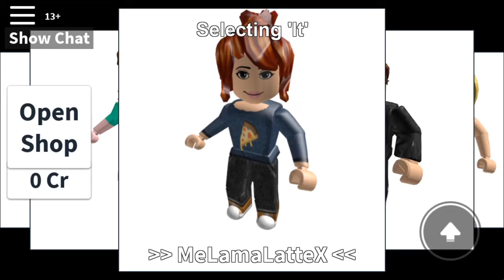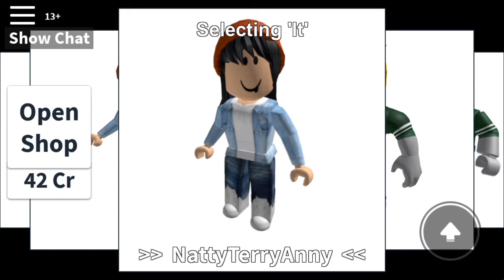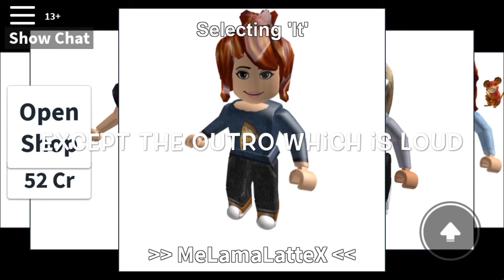Roblox hide and seek extreme!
So today I played hide and seek extreme!!

For example you may be a runner bean because you run a lot or maybe your a baked bean because you sit in the sun too much. I don’t know all the types of beans but surprise me.

Also to win a shoutout you need to comment below video ideas or Minecraft server IP addresses and then I’ll make a video based on those comments and you win a shoutout.

I would be really grateful for likes and subscribers since I want to spread fun and joy in the world at this time so I want you viewers to enjoy watching like I enjoy watching other famous YouTubers.